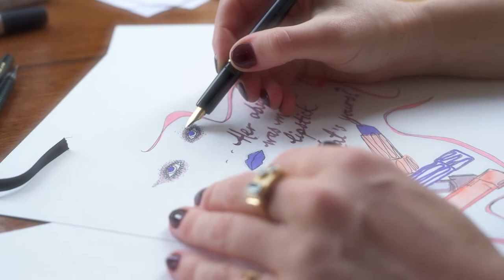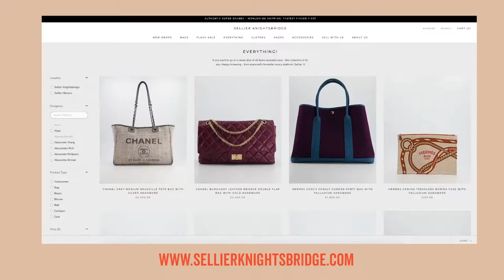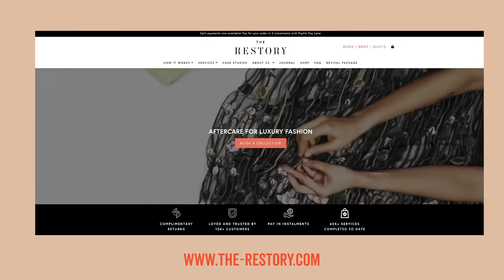Vintage Shopping - How to stay Elegant when You are Buying Old Things - Aleksandra Olenska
In today's video, I am going to talk about Vintage Shopping and how to stay elegant and relevant when you are buying old things?

The problem with buying on the big websites is that the verification process perhaps isn't as thorough as if you're buying from a source that you already know and have that relationship with. Also, buying online is fantastic if you're somewhere where you don't have access or immediate access to second hand stores.

Sharing more tips in this video about how to wear your vintage pieces that midlife and beyond without looking old-fashioned.

Your bespoke style and success service for the ambitious authentic woman, who is done with feeling outdated, disempowered, and invisible, and wants to start living more passionately, stylishly, and elegantly as the best version of yourself – with a life of no regrets.

Are you ready for your fabulous Next Level You?

Hello there, I’m Aleksandra Olenska - a Life Stylist, with over 20 years of experience styling and creative directing for brands such as Chanel and Vogue. I help discrete women of style and substance like you, who appreciate the finer things, to evolve and simplify your midlife style and up-level life, to get back in touch with yourself, attract more love and abundance and feel more elegant, relevant, confident, and vavavoom.

From your home and wardrobe to your mind and social life - I help you with your stylish next chapter - to step into your best life, so you can be unapologetically you, and fully embrace every aspect of what life has to offer as the true expression of yourself. I help clients around the world who know that respect is more important than attention, to feel more powerful and in control of your life and your style, to flirt through life with a renewed calm, lightness and grace.

Style isn’t just about how you look - it opens up more opportunities, and gives you more confidence to embrace those opportunities for an enriched life - greater abundance, respect, stronger boundaries, promotions, to make an impression your way - without shouting - to bring more joy, more fulfilment and more love!

Are you ready to fall in love with life again - in and out of your clothes?

I know you don’t want to be defined by your age, you want to feel effortlessly stylish and relevant - with that cool modern twist that we all crave - you want to be defined by who you are as your best version of yourself!

I’m excited to tell your story through style, and help you to look and feel gorgeous, empowered, stylish and put together – to rock life, from the inside out!

Are you a mid-life woman who wants to create an evolved & cohesive style identity in every area of your life that best represents who you are now in this new phase of life, to look and feel effortlessly put together, elegant and relevant (rather than frumpy!) in your home as well as your wardrobe, whatever you’re handling – a new body shape, menopause, divorce…life!

Are you ready to invite more abundance, love and joy into your life, and learn how to discreetly show off in style without drawing unwanted attention to yourself, being over the top or feeling self conscious, so that you truly believe the compliments you receive and are ready for anything?

ARE YOU READY TO ENHANCE YOUR LIFE THROUGH STYLE AND INTENTIONAL LIVING? ARE YOU READY TO STEP INTO A STYLISH MIDLIFE WITH EASE AND GRACE?